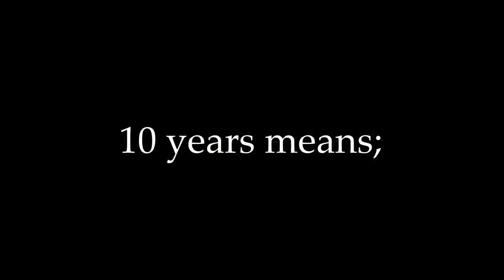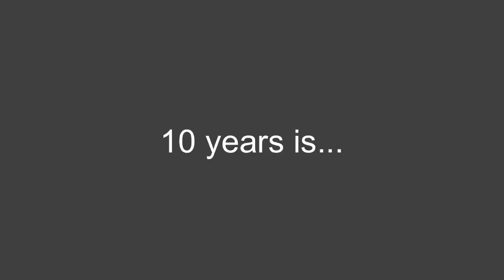Our 10th Wedding Anniversary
Our memories of our 10th year of being together last April 18, 2010. Late upload.

10thWeddingAnnivesary